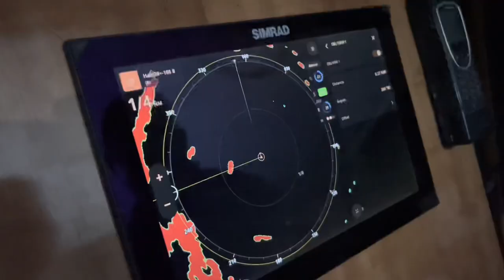November 17, 2023